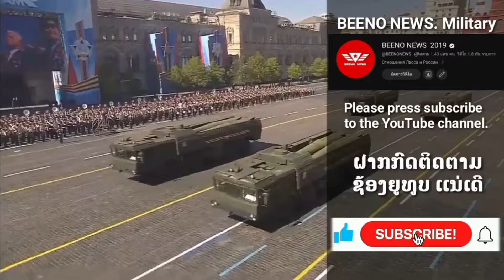ທະຫານຣັສເຊຍມືລັ່ນ Pantsir ຍິງ Su27 ຕົກ. AH-64 ຂອງເມກາຕົກ 4ລຳຊ້ອນ